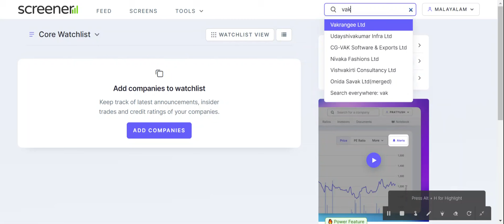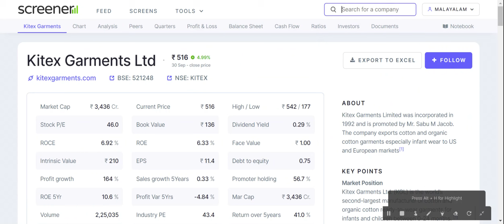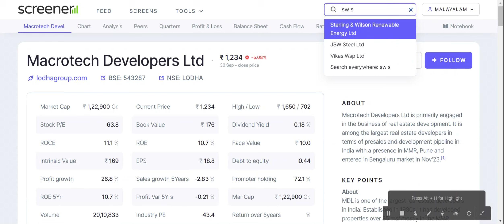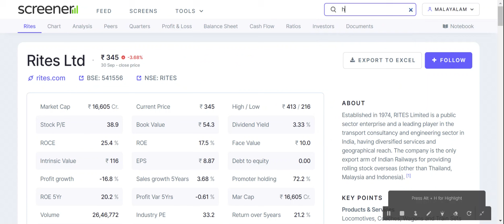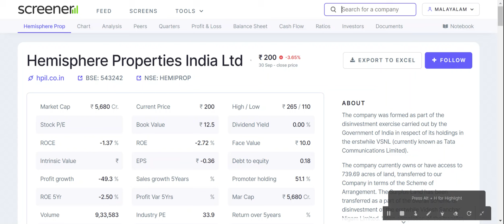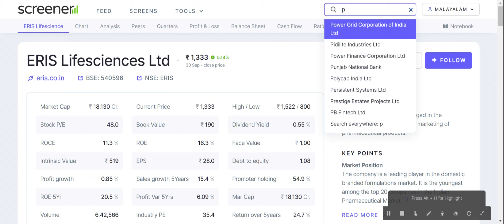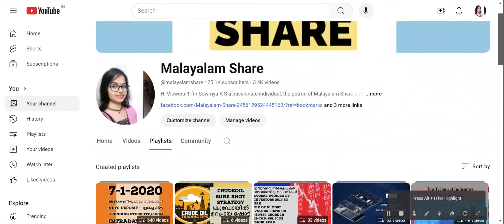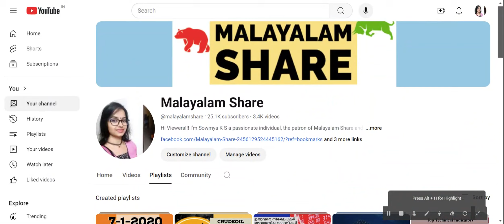നിഫ്റ്റിക്കും സെന്‍സെക്‌സിനും വന്‍ വീഴ്ച;അപ്പര്‍ സര്‍ക്യൂട്ടടിച്ച് കിറ്റെക്‌സും സ്സ്‌കൂബിയും/MS